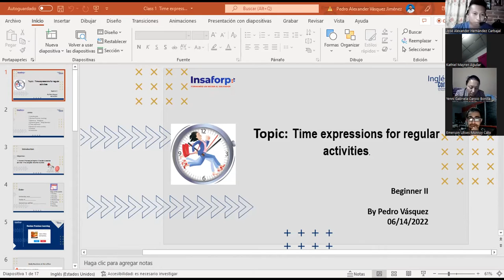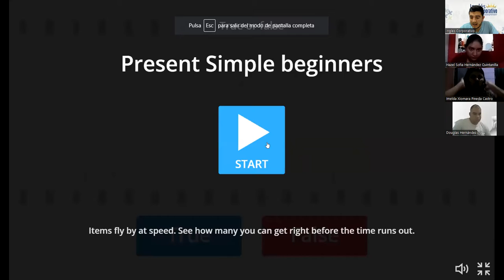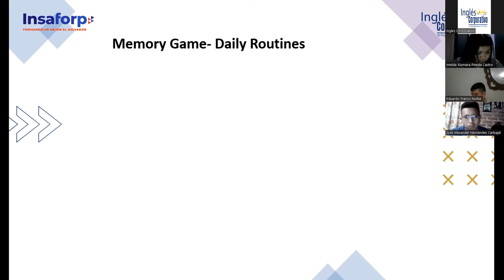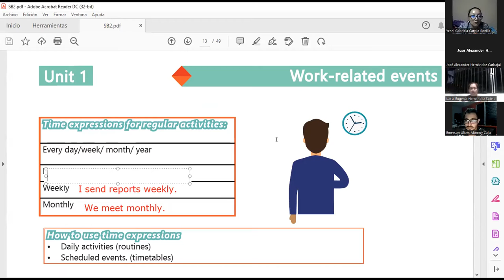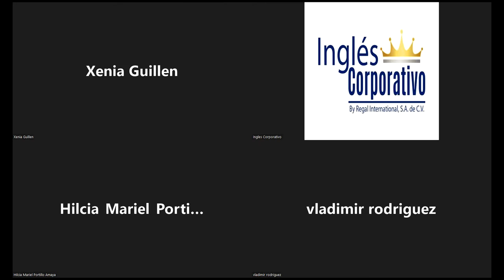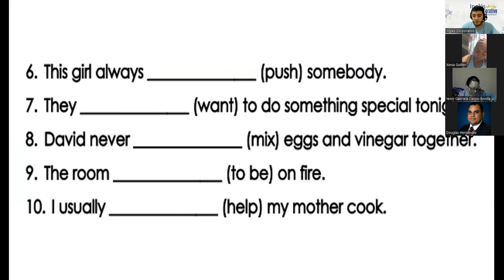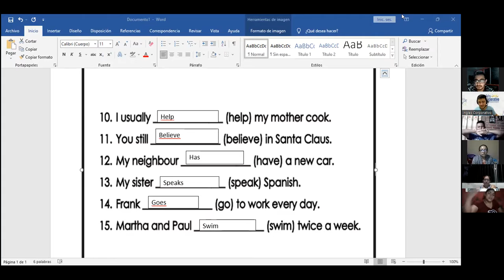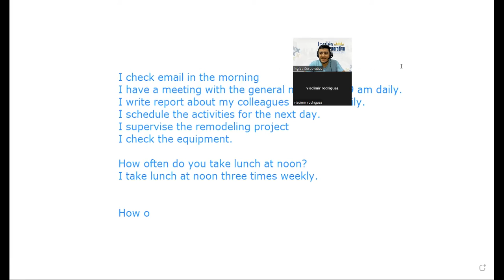Ingles Corporativo-06/14/2022- Times Expressions for regular activities